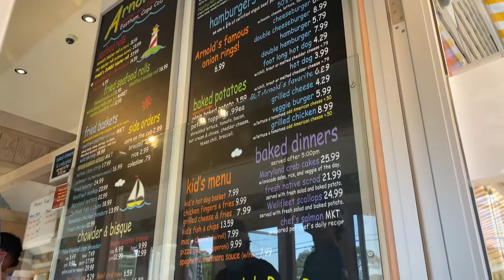Arnold’s Lobster and Clam Bar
During our RV trip to Cape Cod, we got to eat at Arnold’s Lobster and Clam Bar.  This establishment has been around for over 40years and for good reason!  Check it out!